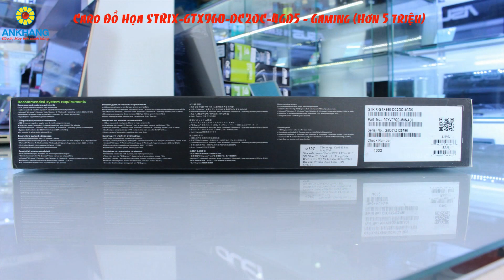Card đồ họa STRIX-GTX960-DC2OC-4GD5 - Gaming (Hơn 5 triệu)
Ankhang - Laptop ...

Engine đồ họa : NVIDIA GeForce GTX 960

Chuẩn Bus : PCI Express 3.0

OpenGL : OpenGL®4.4

Bộ nhớ : GDDR5 4GB

Engine Clock : Chế độ OC - Xung Tăng cường GPU : 1317 MHZ , Xung Nền GPU : 1253 MHz
Chế độ Chơi Game - Xung Tăng cường GPU : 1291 MHZ , Xung Nền GPU : 1228 MHz

Lõi CUDA : 1024

Clock bộ nhớ : 7010 Mhz ( GDDR5 )

Giao diện bộ nhớ : 128-bit

Giao diện
Đầu ra DVI : Có x 1 (Native) (DVI-I)
Đầu ra HDMI : Có x 1 (Native) (HDMI 2.0)
Cổng hiển thị : Có x 3 (Native) (DP thông thường)
Hỗ trợ HDCP : Có

Điện năng tiêu thụ  Lên tới 150W Bổ sung 1 6 pin PCIe

Phụ kiện
1 x Bộ tiếp hợp DVI sang VGA
1 x Đề can Laser STRIX

Phần mềm : ASUS GPU Tweak & Driver

Kích thước
8.47 " x 4.77 " x 1.61 " Inch
21.52 x 12.12 x4.09 centimét
Ankhang - Siêu thị máy tính chính hãng
Địa chỉ: 210 Thái Hà, Hà Nội